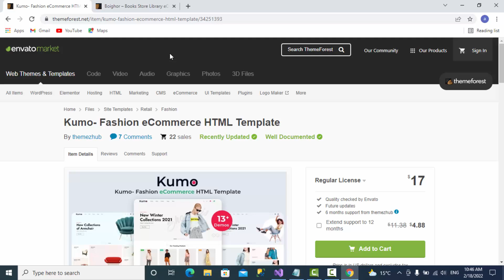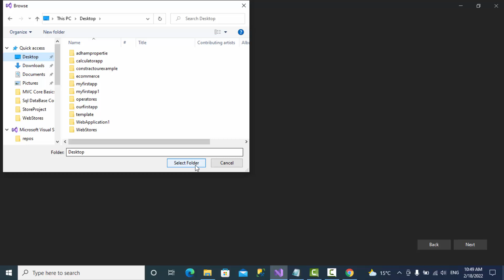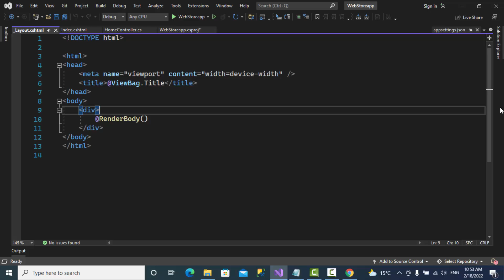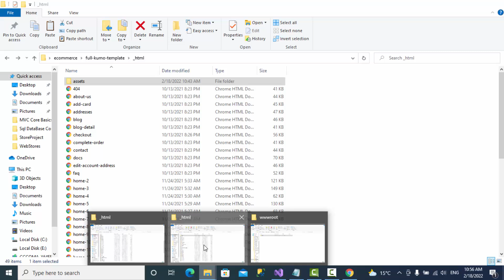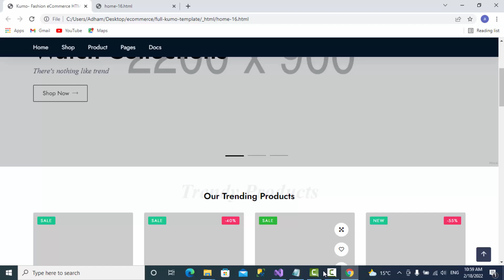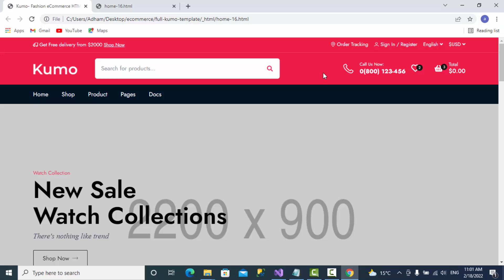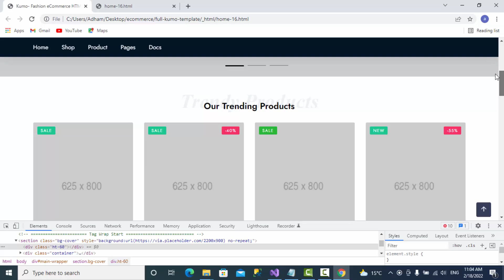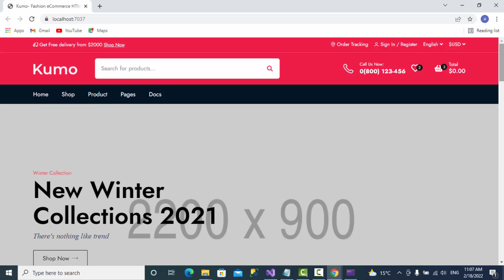برمجة موقع ecommerce store باستخدام c sharp mvc core || المحاضرة 1 || Store Layout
فى الطورس دة انشاء الله جانتعلم برمجة موقع تجارة اونلاين شبية بامازون من الالف الى الياء باستخدام تقنية mvc core وللغة البرمجة القوية سى شارب
c sharp
ecommerce store